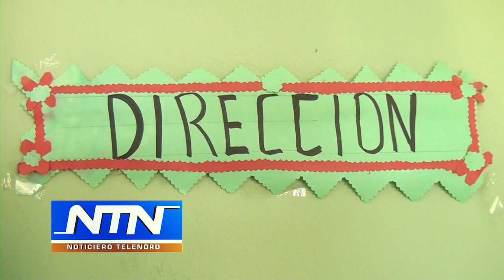Abogado de acusada de agredir a profesora alega le han violentado derechos